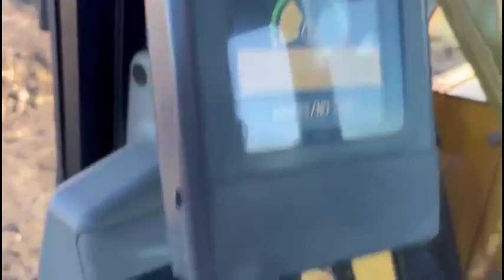CATERPILLAR 313D CR For Sale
• 2008 Caterpillar 313D Excavator.
• Cab With AC
• Auxiliary Hydraulics
• 5,295 hrs
• 96HP